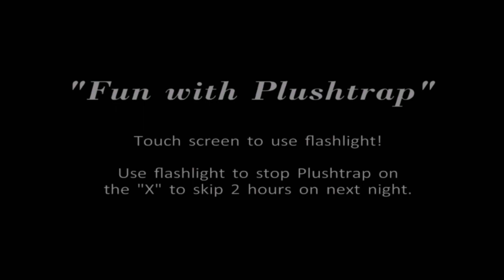Five Night at Freddy's 4, Noche 1!! Qué buen inició.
Un juego muy terrorífico!! Como será la noche 2? Meta de: 3 likes.